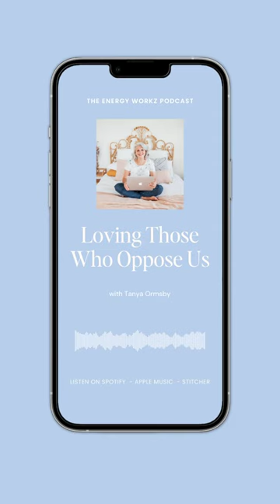Episode 151 - Loving Those Who Oppose Us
Listen on Amazon